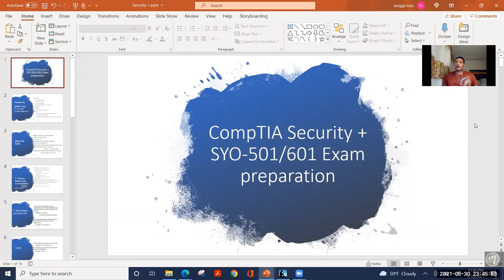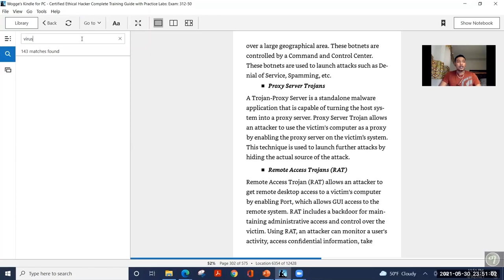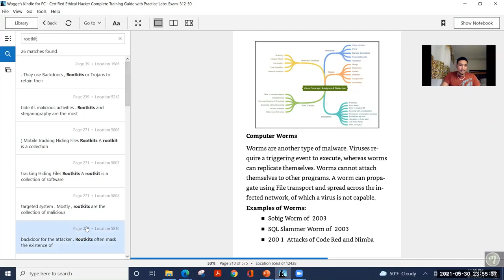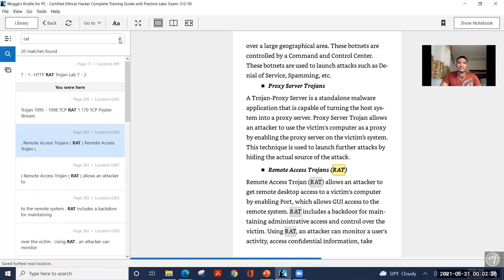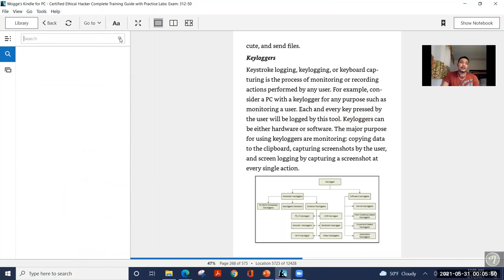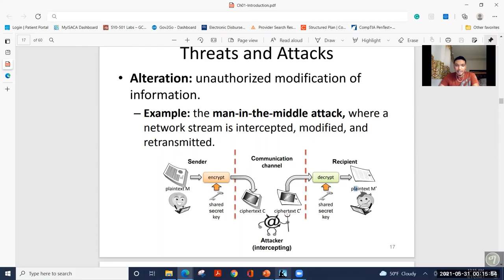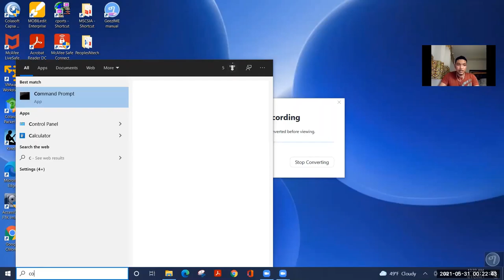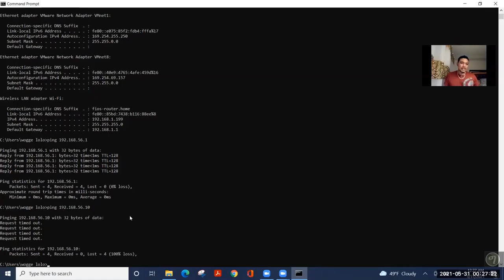Security + 002 በአማርኛ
Cybersecurity in Amharic